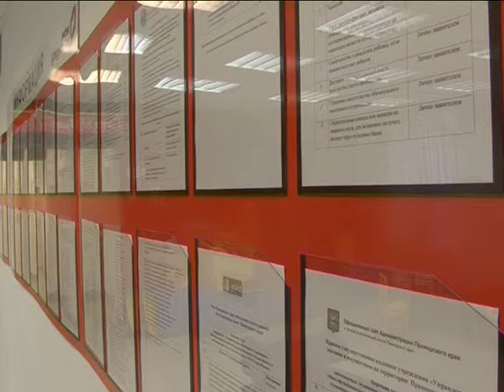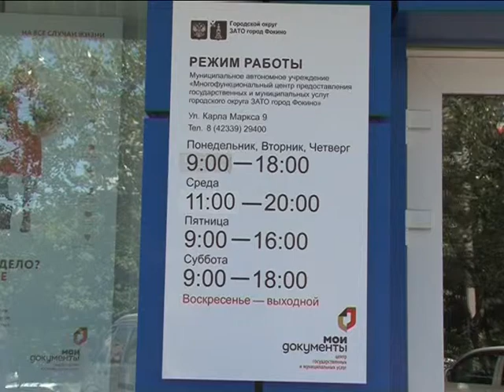Получить дополнительное образование с помощью социального контракта